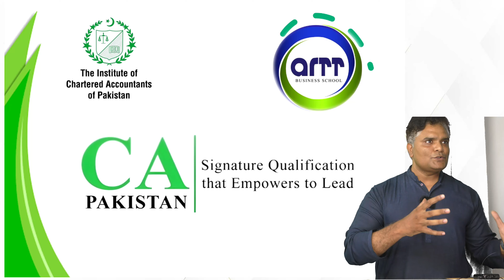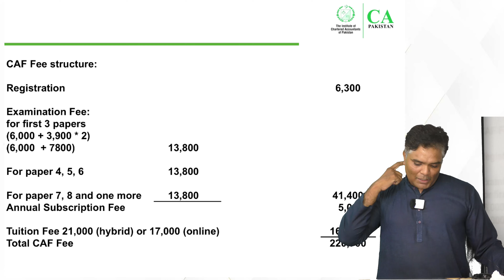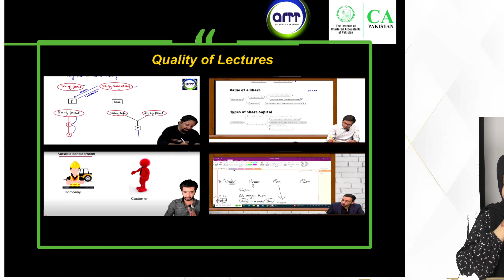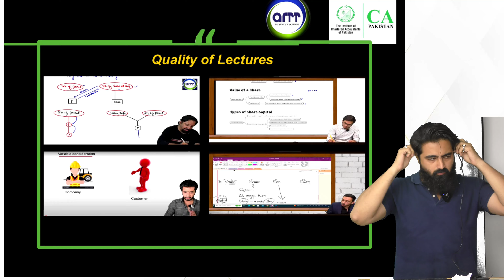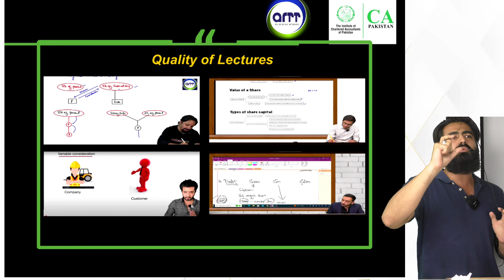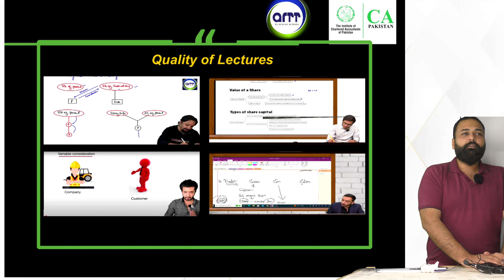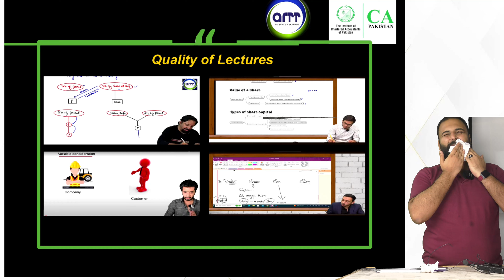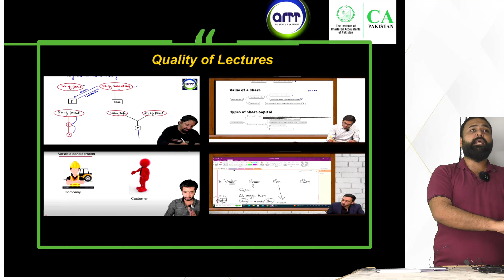Orientation & Guidance Session